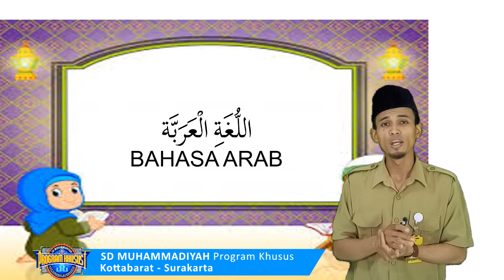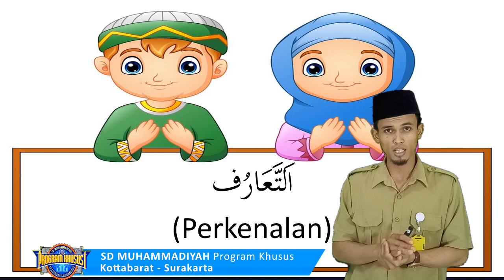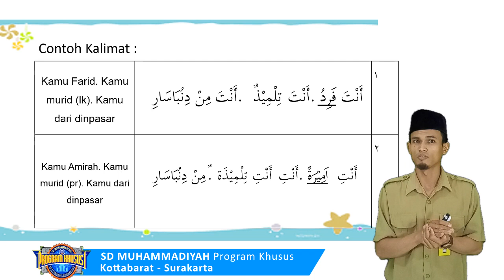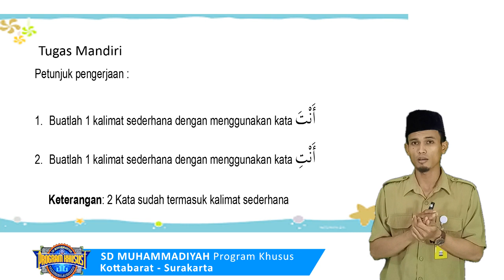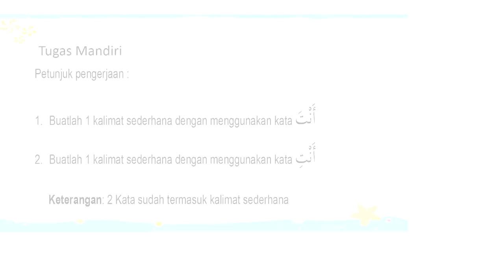Bahasa Arab - At Ta'aruf (Bagian Ke-3) - Ustaz Taryanto